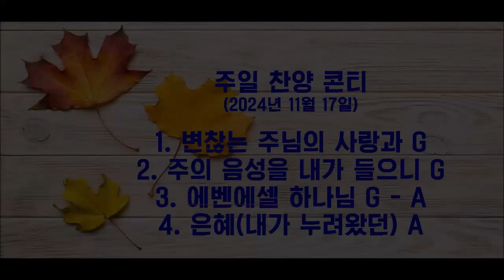[11월 17일 찬양콘티]변찮는 주님의 사랑과,주의 음성을 내가 들으니,에벤에셀 하나님,은혜(내가 누려왔던)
[11월 17일 찬양콘티]

1. 00:03-03:34 변찮는 주님의 사랑과 G
2. 03:35-06:29 주의 음성을 내가 들으니 G
3. 06:30-08:42 에벤에셀 하나님 G - A
4. 08:43-09:41 은혜(내가 누려왔던) A